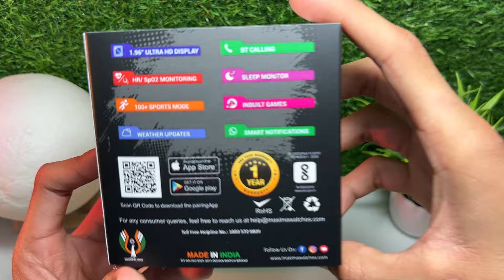Maxima Max Pro Lightning Smartwatch Unboxing & Review..⚡️ | Best Smart Watch Of 2k24 🔥